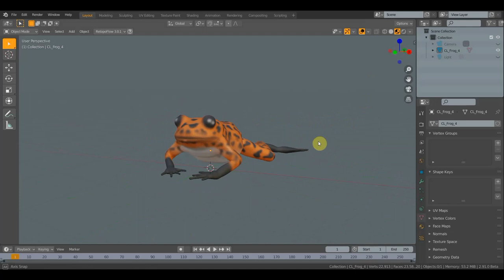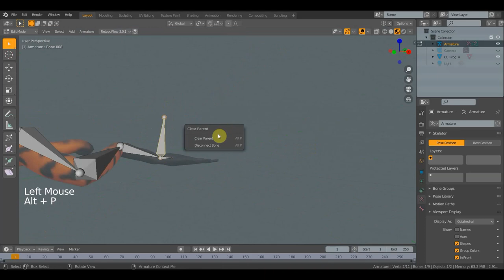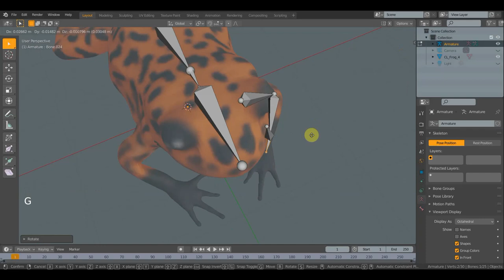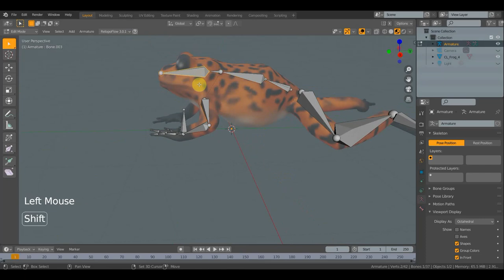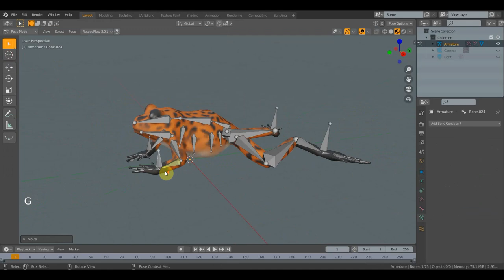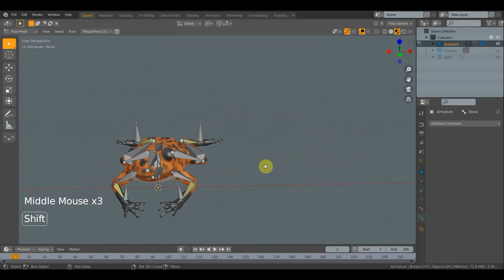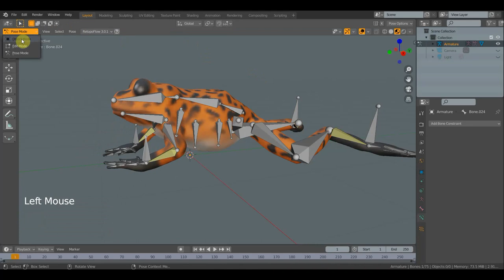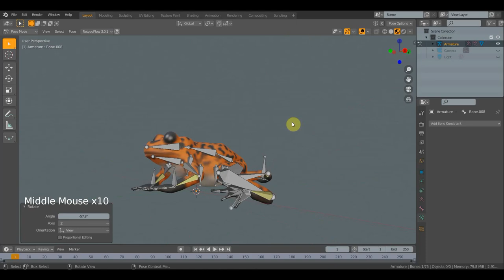BLENDER 2.91 Ригг ЛЯГУШКА